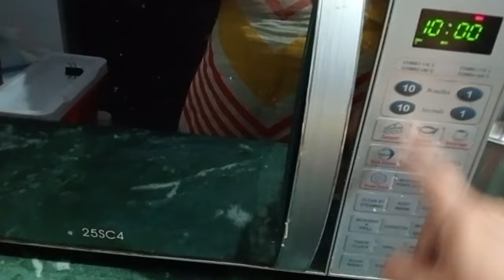Diwali Ki Special Taiyari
Paid Pramotion Collaboration k liye

Dailyvlogs
Daily
Dailyvlog
Dailyroutine
Dailyroutinevlog
Blogs
Dailyblog
Dailyvlogs
Dailylife
Lucknow
Lucknowmarket
Lucknowvlog
Lucknowvlog s
Lucknowblog
Lucknowblogs
Shopping Vlog
Diwali
Shopping
Diwali
Happy diwali
Nursery